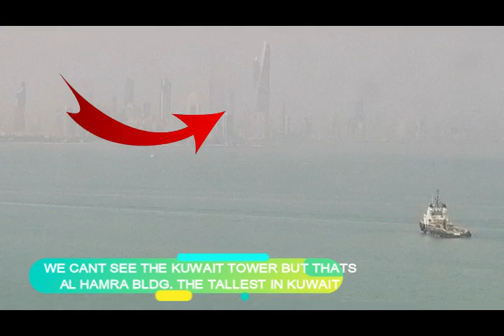JJKW VLOG 4 - SYMPHONY HOTEL KUWAIT FULL TOUR